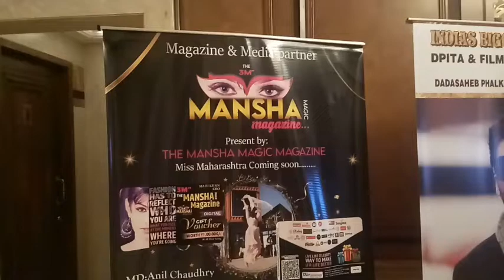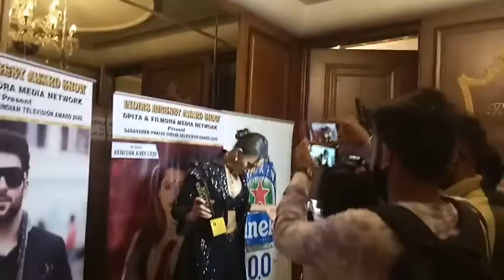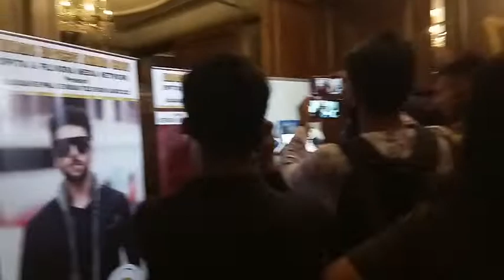Dada Saheb Phalke award show nirajrathod.